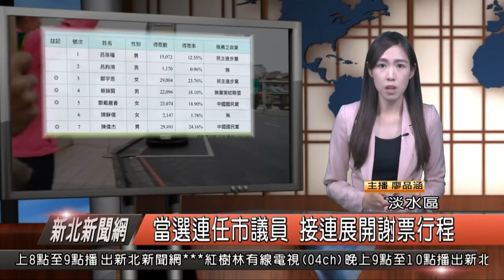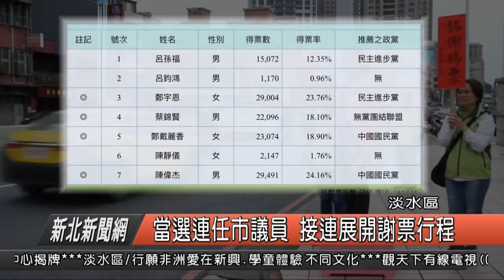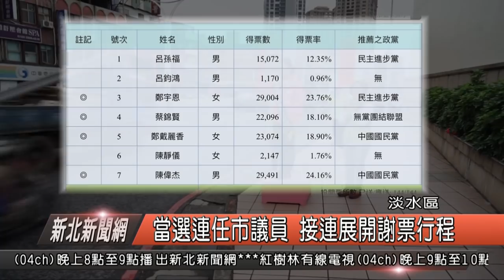當選連任市議員 接連展開謝票行程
地方九合一綁公投大選，在上週六落幕，不少地區都出現變動，而在新北市第一選區市議員的部份，有七位候選人，當中四位當選，包括了國民黨陳偉杰、鄭戴麗香、民進黨鄭宇恩以及無黨籍的蔡錦賢當選，四位當選人不只是在昨天開始接連的謝票行程，今天也接續在淡水各站點來進行謝票。

市議員當選人 陳偉杰  市議員當選人 鄭宇恩

陳偉杰說非常感謝過去支持他的選民，他也承諾未來一定會將提出的政見，一一的實現，另外鄭宇恩可說是在大環境下，拿下不錯的成績，她說過去所作的大家都看得到也相當支持，另外蔡錦賢也在今天啟動另一波的謝票行程。

市議員當選人 蔡錦賢

市議員第一選區，陳偉杰以29,491，24.16%的得票率拿下最高票，第二位則是鄭宇恩29,004，23.76% 得票率，再來是23,074的鄭戴麗香，得票率18.90%，其次則是，22,096，得票率，18.10%的蔡錦賢，呈現兩組高底分明的得票數，各個市議員當選人也期盼在往後四年，可以為在地居民做得更多。